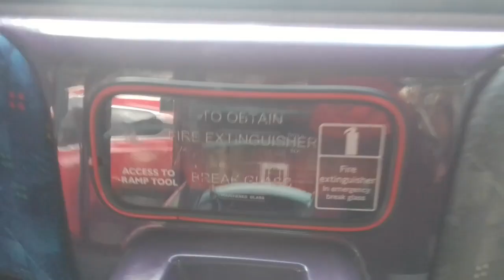GAL SEN15 On Bus Route 386 Part 1 (12)